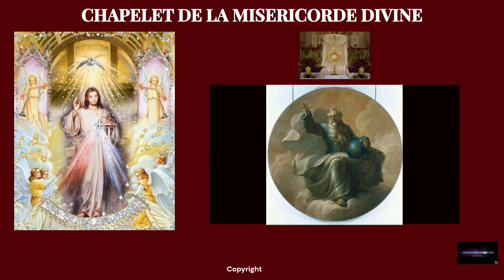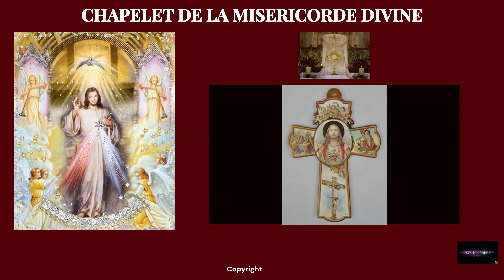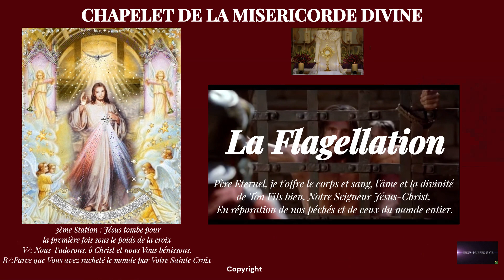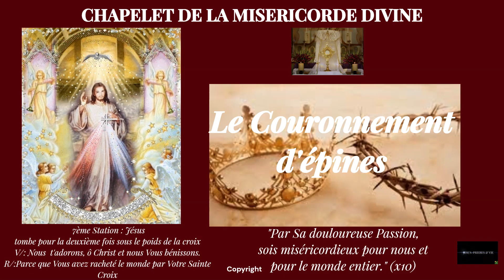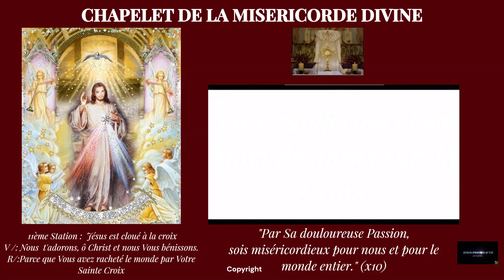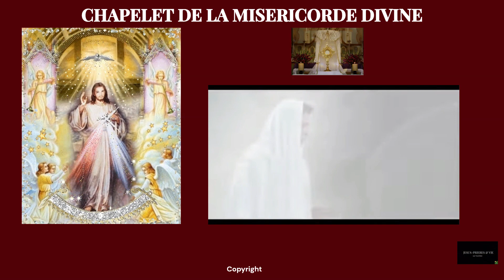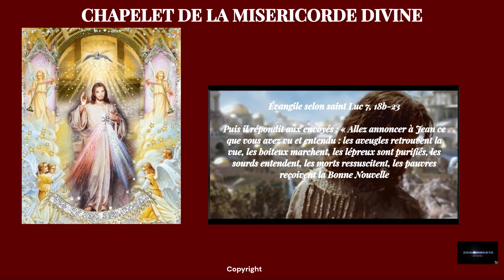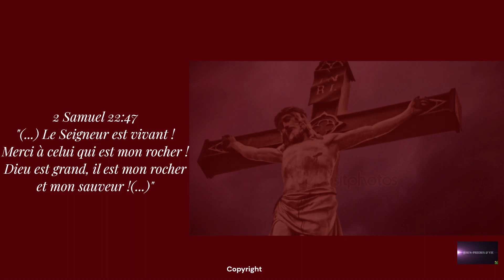CHAPELET DE LE MISERICORDE DIVINE DU 01 JUILLET 2023 DE 15H ‐ JESUS PRIERES & VIE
👇 Liens à découvrir
✨Cliquez sur le lien pour accéder au PREMIERE

💌 Envoyez nous votre intention de prières :  ‎jesusprieresvie@​yahoo.com